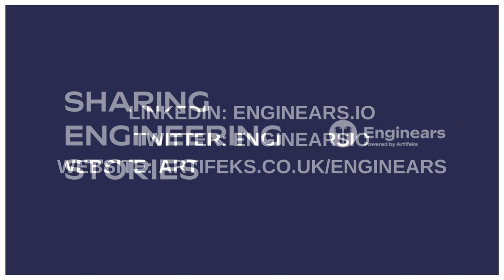Monzo and Platform Engineering and Developer Tooling | Enginears Podcast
- Kicking off with the intro into methods of taking software into production previously.
- What is Platform Engineering and Developer Tooling?
- Help us run through the evolution of CI/CD and Monzo’s adoption
- Automated testing
- Automated detection/tooling. 200+ engineers in Monzo constantly releasing software every single day – a very important part of the Banking ecosystem.
- Run us through the change approval board and how it’s automated;
- Objective vs Subjective
- Choice of programming languages to help structure software and systems.
- Tooling for micro-services